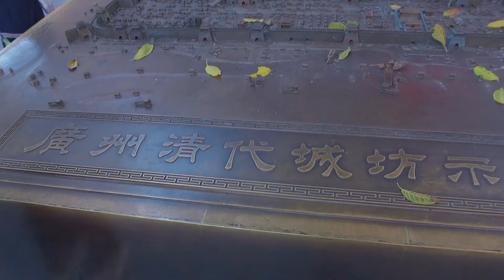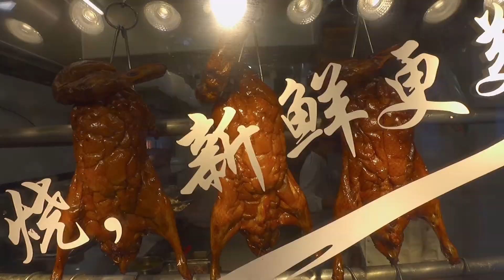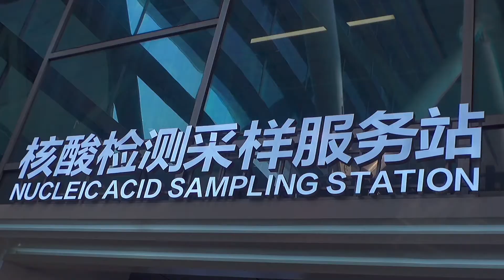大刘闲暇时逛广州景点，买礼物让相机失而复得，吃个烧鹅庆祝一下【大刘小刘的日常】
"在视频制作中，我们特别关注了食材的获取，以确保它们不涉及任何形式的动物虐待。" 大刘广州之旅快结束了，给家人买礼物，逛景点，走完最后一站~